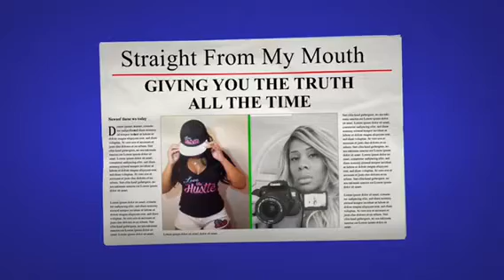MAN WEAVE TRANSFORMATION (Video Credit Channel Fresh Haircut Tv)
Wow AMAZING RIGHT
I had to show love and share this. Now this is some real talent.

I cannot believe that this is actually hair weave. It looks so real.